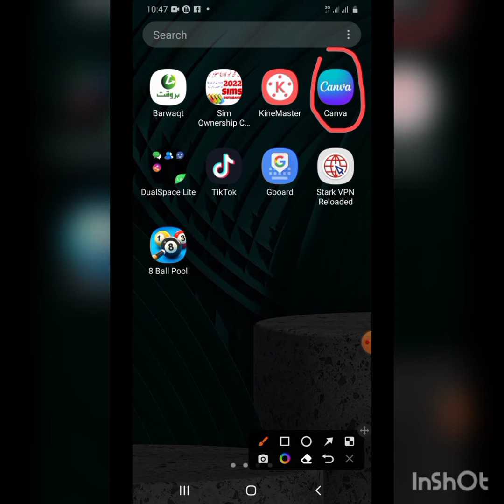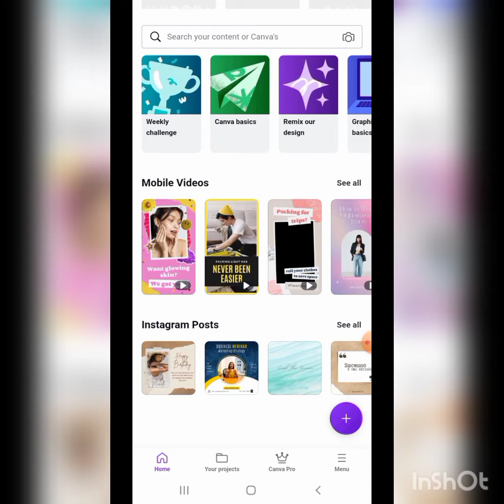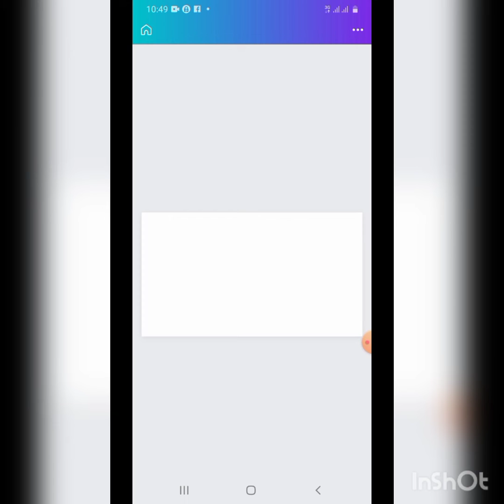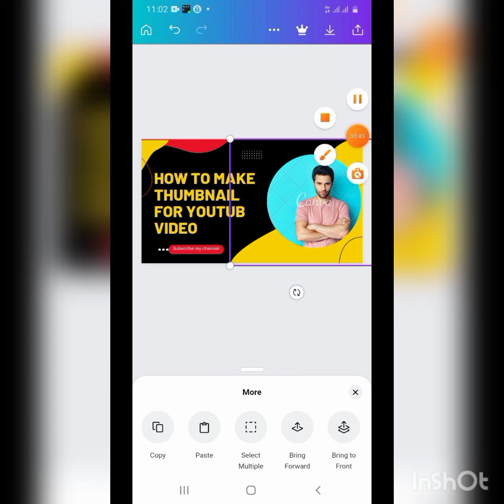How to make thumbnail for youtub video#ijazali#views#youtuber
How to make thumbnail for youtub.so easy and just 2 minutes make thumbnail in canva app.

Hi dear
I'm Ijaz Ali and I make more knowledge and interesting videos for you people so please watch and share with friends.